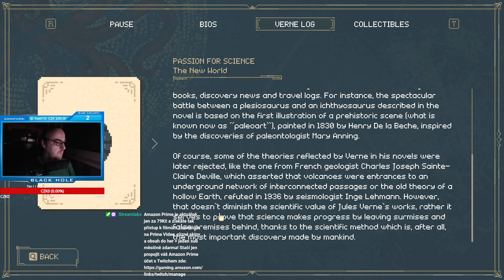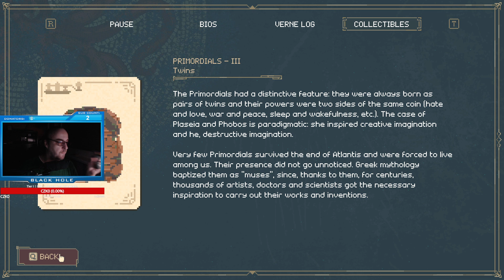3# Verne: The Shape of Fantasy (CZ)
Záznam streamu s hrou Verne: The Shape of Fantasy. Jde o klasickou pixel-artovou, point and click adventuru,. Za hrou stojí vývojáři z Gametopia a byla vydána společností Assemble Entertainment v roce 2023. Hra se inspiruje světem z knih Dvacet tisíc mil pod mořem, Tajuplný ostrov, Pět neděl v baloně či Cesta do středu Země od Julese Verna.

Píše se rok 1888, válka proti nelítostnému "Státu"(Ve hře označováno jako The Nation) vrcholí a hrozí, že alternativní zemi Hemera zcela zničí. Jako poslední možnost záchrany svého světa se Jules Verne a kapitán Nemo vydávají, na palubě nechvalně proslulé ponorky Nautilus, hledat legendární město Atlantidu. Pokud se dá věřit legendám, je tam pohřben prastarý artefakt, který má moc změnit běh dějin. Má to být artefakt s názvem "Hefaistův plamen", jehož mocná síla kdysi stála za vzestupem i pádem legendární Atlantidy. Na své cestě Jules Verne objeví nejen nepředstavitelné zázraky a tajemství, ale musí se také postavit temné a zdánlivě mocné entitě, jejíž jedinou ambicí je vymýtit sílu představivosti z myslí všech obyvatel Hemery, včetně té jeho!
Jsem partner Humble Bundle. Nákupem her pomocí tohoto odkazu zároveň podpoříš tento kanál